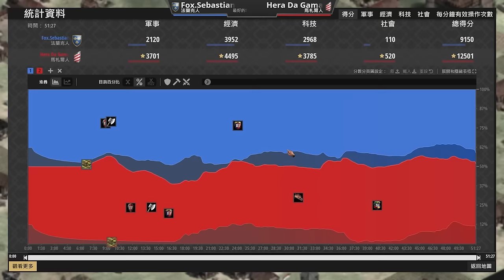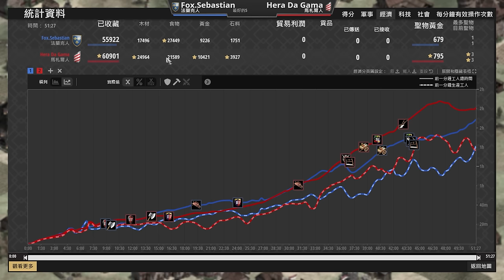【世紀帝國2決定版】Hera馬札爾遇到法蘭克選擇黑跳城不打架！？馬札爾塔攻狂轟濫炸突破防線｜馬札爾 vs 法蘭克